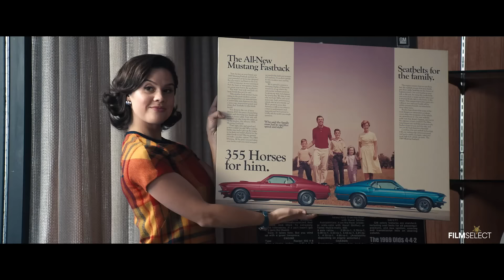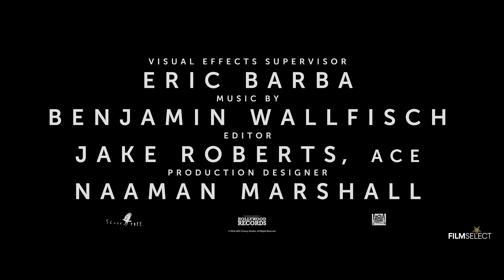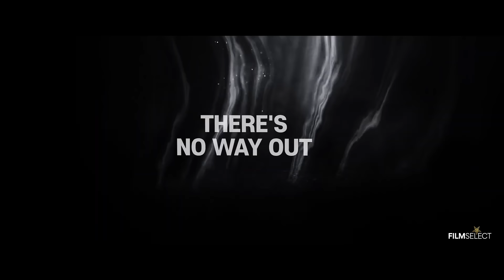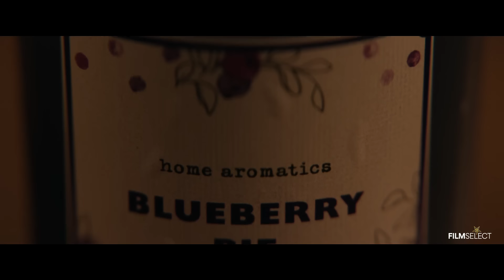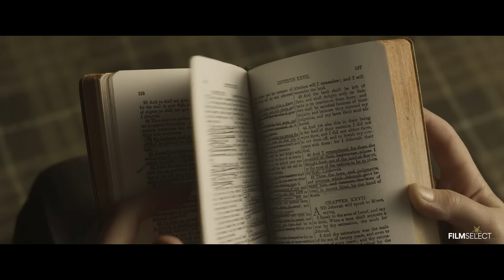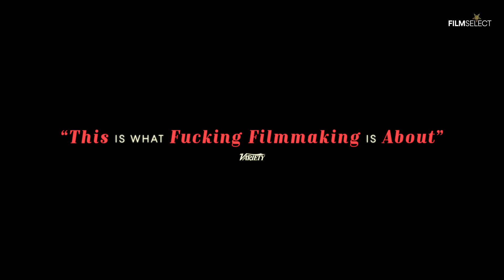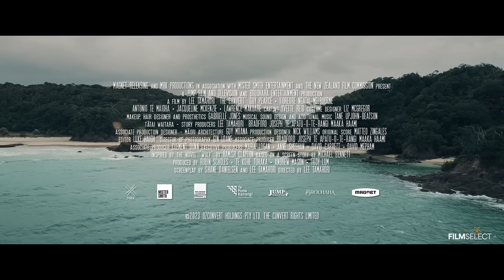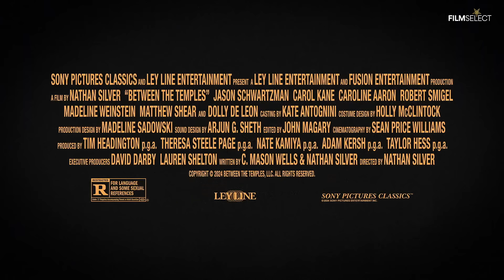BEST NEW UPCOMING MOVIES 2024 (Trailers)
New Movies that can be found in this trailer compilation:

00:00 Venom: The Last Dance
03:01 Megalopolis
04:30 Smile 2
06:36 The Instigators
08:51 Fly Me to the Moon
10:06 Moana 2
11:49 A Quiet Place: Day One
14:16 MaXXXine
15:41 Alien: Romulus
17:42 Project Silence
19:20 Dead Sea
21:03 Longlegs
23:23 Borderlands
26:06 Heretic
28:29 Starve Acre
30:33 Bonhoeffer
32:40 The Inheritance
34:58 Deadpool & Wolverine
37:23 A Real Pain
38:26 My Spy: The Eternal City
41:00 The Convert
43:03 The Front Room
45:31 Daddio
47:37 Between the Temples